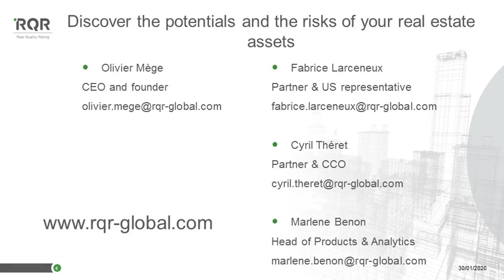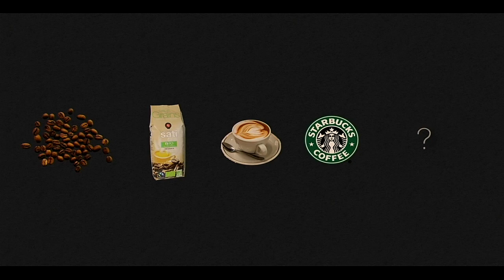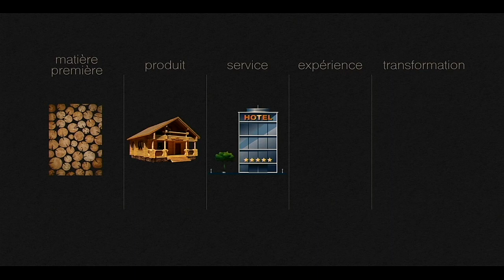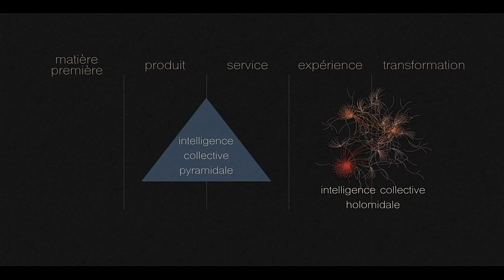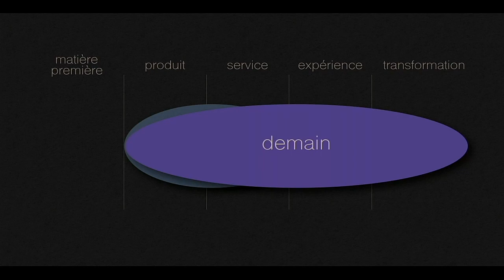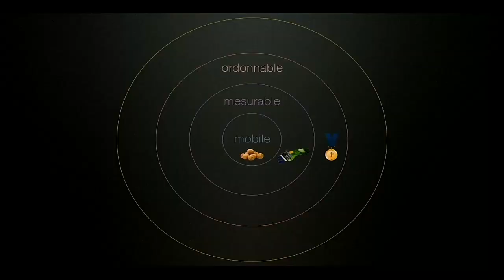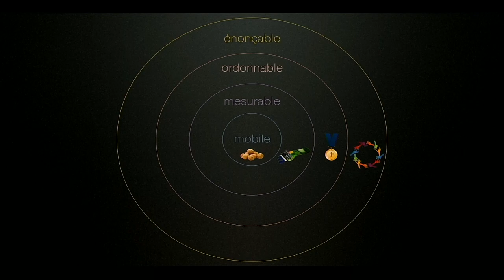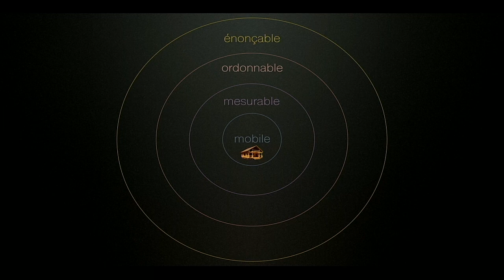L'économie de la transformation appliquée à l'immobilier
Le secteur immobilier, comme tous les secteurs de l'économie humaine, va évoluer vers ce qu'on appelle l'économie de la transformation. Qu'entend-on par là ? Une économie où nous nous transformons et où nous évoluons les uns les autres. Cette économie ne pourra reposer sur l'argent, un outil bien trop archaïque pour répondre au cahier des charges du XXIème siècle. Il faut alors bien comprendre les fondamentaux de ce qu'on appelle la richesse intégrale, pour commencer à comprendre à quoi ressembleront les monnaies libres du futur.